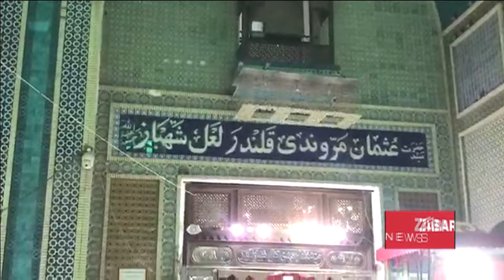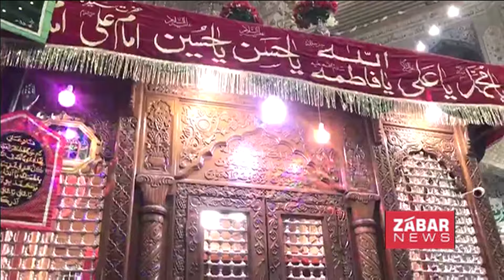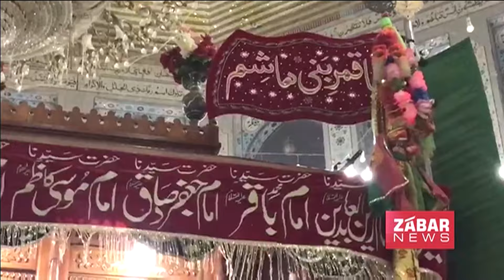Lal Shahbaz Qalandar Shrine | Devoted Persons Visit | History | Urs | سخی لعل شہباز قلندر کا عرس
Lal Shahbaz Qalandar Shrine | How Extremely Devoted Persons Visit | History, Urs, Family Tree Shajra
Voice-over Salman Hassan